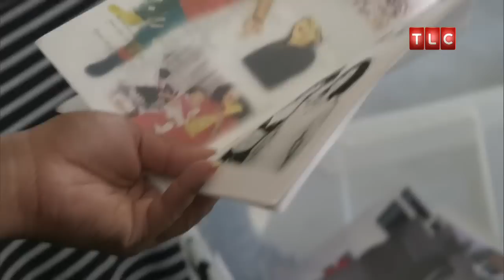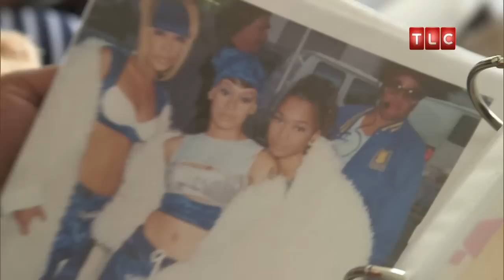Talking About Lisa | Totally T-Boz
T-Boz and friends come together to reminisce about Lisa "Left Eye" Lopes.